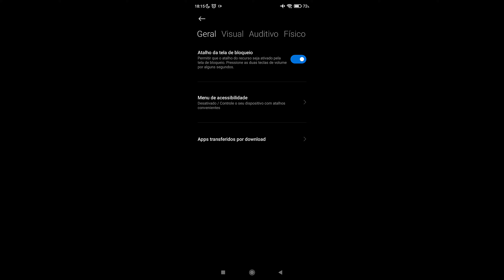99% headshots 🎯 Handcam🔥2 Finger Best Custom Hud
Ignorar.